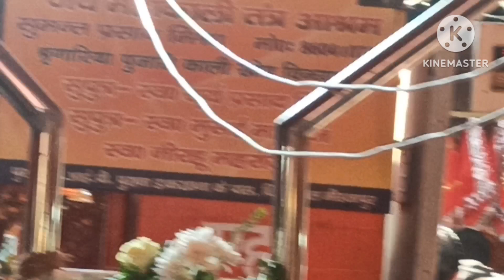माँ विंध्यवासिनी के मन्दिर से काली खोह, अत्भुत कुआं और भरव मन्दिर तक के दर्शन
महाकाली मन्दिर की सम्पूर्ण कथा
काली खोह मन्दिर का रहस्य